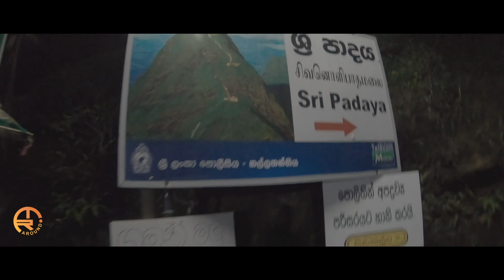ADAM'S PEAK SRI LANKA | Climbing Sri Pada for Sunrise | スリランカ アダムスピーク [April]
We reached Adam's Peak or Sri Pada during Sri Lankan New year's holiday, middle of April. There was a crowded with Sri Lankan families for the trek. If your next plan is to visit Adam's Peak or Sri Pada at the same time as us, highly recommend avoiding peak times or you should prepare for your flexibility.

ขอบคุณมากๆ ที่เข้ามาดูกันน้า!
✿ We’re an international couple, Japanese and Thai, at heart mountain trekkers and happy foodies.